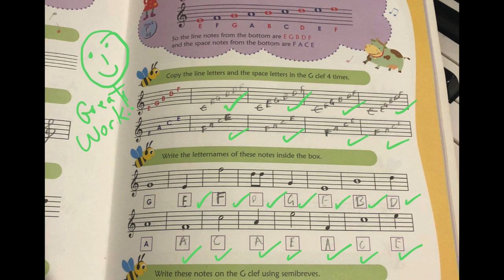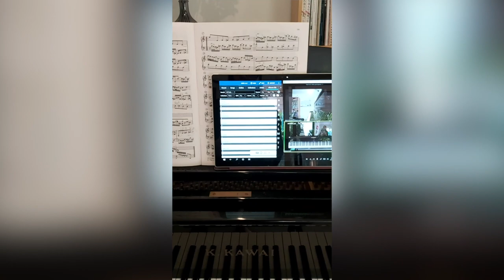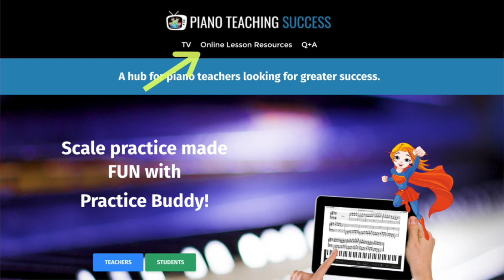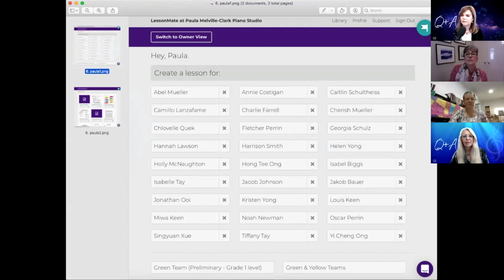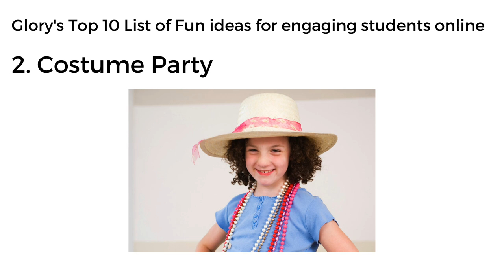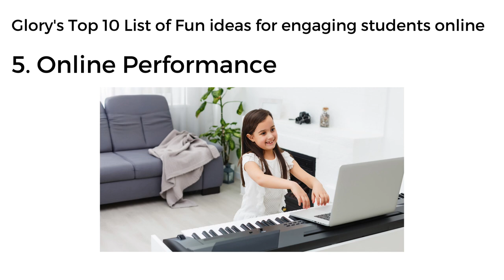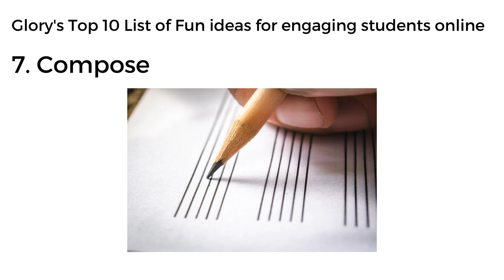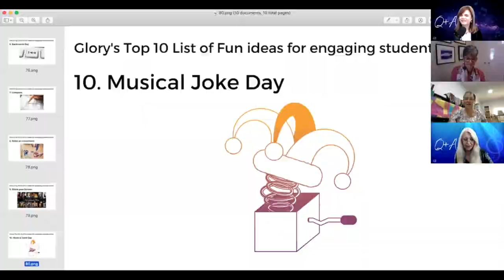Ep 7: Supporting perfectionist students, ASD and the Autism spectrum & software for assignments Q+A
Glory St. Germain, Paula Melville-Clark & Caryn Eastman join Gillian Erskine & Paul Myatt for Episode 7 of PTS Q+A.

00:00 Welcome to our guests
01:35 A look at each of the panel members' set up Glory St. Germain, Paula Melville-Clark & Caryn Eastman
06:30 Transitioning back to face to face lessons
11:30 A physically distancing face to face studio.
14:00 We've added more items for Online Lesson Teacher Resource Kits - available at Piano Teaching Success
15:45 Polling teachers about what you're doing from here - feel free to complete the poll on the notes page
16:50 The panel share what they are doing as the current Covid19 issues reduce
21:50 Dealing with perfectionist students and avoiding developing anxiety disorders and what are ASD and the Autism spectrum
28:30 What to do with a student with Aspergers in terms of overcoming fears of performing
30:00 Overing performance for any student anxierties - great ideas
34:15 Innovative performance options for students during this time - some amazing suggestions
37:00 Lesson communication strategy for teachers to students by Lesson Mate. (lessonmate.org)
41:30 Poll Results
42:20 Dealing with children who are very attached to parents even at 11 years of age
45:50 Top 10 list of fun ideas for keeping students engaged in an online lesson
50:45 Paula shares her experience of teaching in a Dalcroze style online
54:00 Glory's Teach Music Theory Online Using Zoom Webinar
54:30 Next week's panel